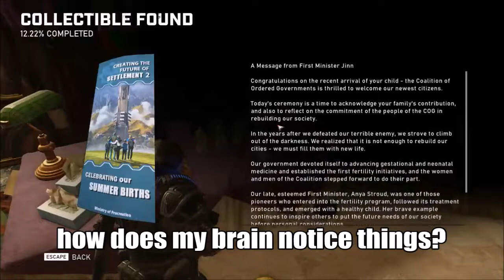From BAD to WORSE - Gears 5 Campaign Action Playthrough Part 4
Sometimes I forget that the descriptions take effort.

Mainly in this situation, where I don't have anything to talk about. I just rambler on and make enough words to fill my satisfaction. I really want to finish the campaign faster so I can play the multiplayer at ease.

I hope you at least enjoyed it!